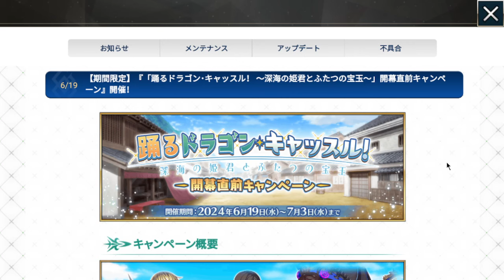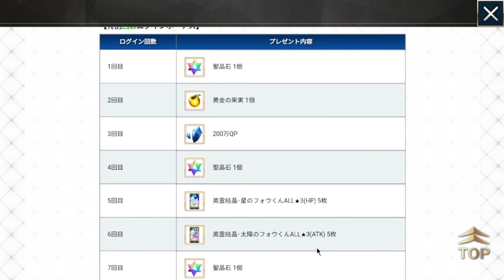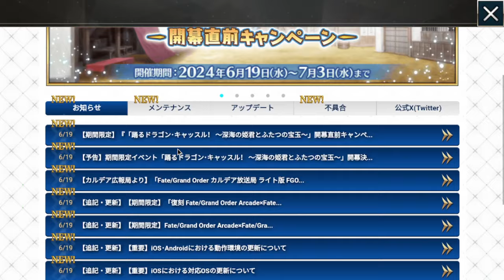BONKERS Nero Buff + NEW Event Announced (Fate/Grand Order)